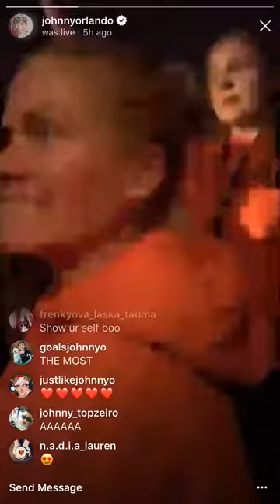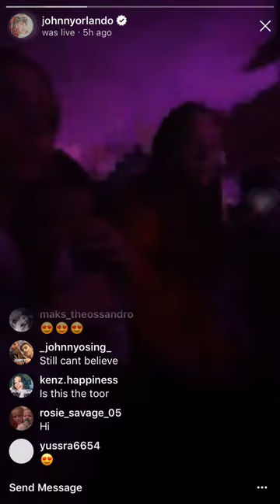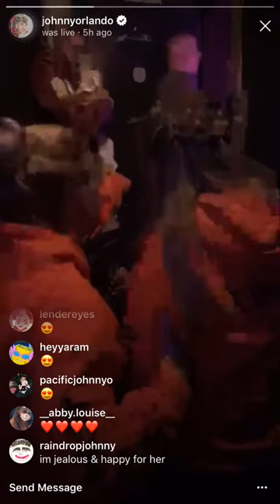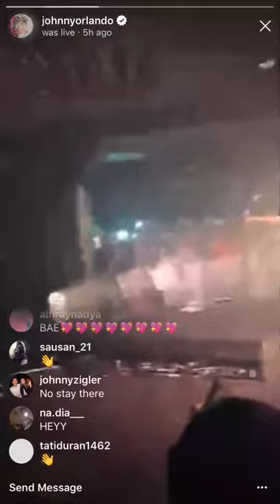JOHNNY ORLANDO - THE MOST (LIVE IN COLOGNE, GERMANY)